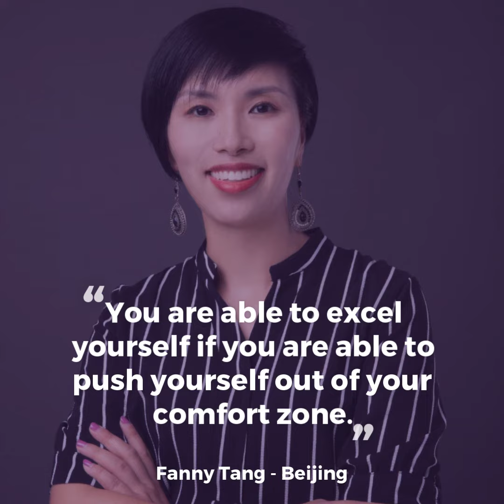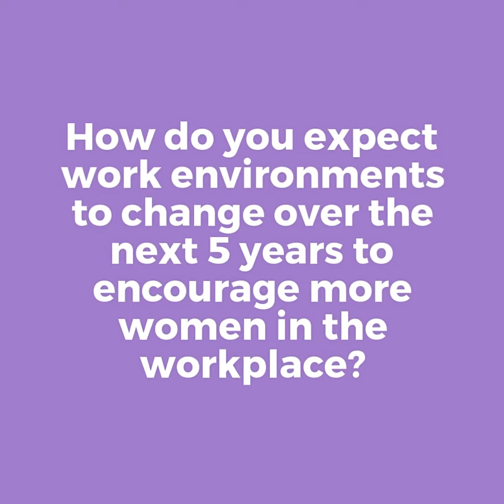Robert Half Celebrates International Women's Day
In honor of InternationalWomensDay, we asked female consultants from across the globe to share a few words of wisdom. 👩🏿‍💼👩🏾‍💼👩🏽‍💼👩🏼‍💼👩🏻‍💼⁣